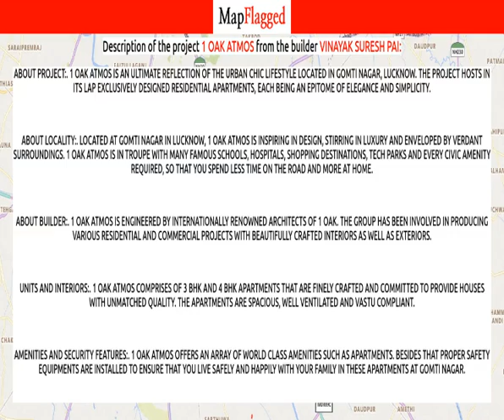Lucknow | 1 OAK Atmos by Vinayak Suresh Pai at Gomti Nagar | MapFlagged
Following is the detail of 1 OAK Atmos, a project by Vinayak Suresh Pai:
About Project:. 1 OAK Atmos is an ultimate reflection of the urban chic lifestyle located in Gomti Nagar, Lucknow. The project hosts in its lap exclusively designed Residential Apartments, each being an epitome of elegance and simplicity.
About Locality:. Located at Gomti Nagar in Lucknow, 1 OAK Atmos is inspiring in design, stirring in luxury and enveloped by verdant surroundings. 1 OAK Atmos is in troupe with many famous schools, hospitals, shopping destinations, tech parks and every civic amenity required, so that you spend less time on the road and more at home.
About Builder:. 1 OAK Atmos is engineered by internationally renowned architects of 1 OAK. The Group has been involved in producing various residential and commercial projects with beautifully crafted interiors as well as exteriors.
Units and Interiors:. 1 OAK Atmos comprises of 3 BHK and 4 BHK Apartments that are finely crafted and committed to provide houses with unmatched quality. The Apartments are spacious, well ventilated and Vastu compliant.
Amenities and security features:. 1 OAK Atmos offers an array of world class amenities such as Apartments. Besides that proper safety equipments are installed to ensure that you live safely and happily with your family in these apartments at Gomti Nagar.

1 OAK Atmos : Gomti Nagar, Lucknow, India with the price structure:
4 BHK at 1.83Cr-1.94Cr having area 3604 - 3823 sq.ft
3 BHK at 74.35L-98.48L having area 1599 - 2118 sq.ft

Nearest Hospitals to this Project:
Panacea Hospital-Er
Panacea Hospital
Mother & Child Referral Chikitsalaya-Er
Mother and Child State Referral Hospital-Gate 2

Nearest Schools to this Project:
Kids Town Montessori School
Primary School
St Stephens School
White LOTUS World School
Kidzee

Nearest Restaurants to this Project:
Brijwashi Restaurant
Good Food
Swadistam Take Away Food Point Tiffin & Catering Service
KS Pizza Factory
Matka Masala

Nearest Shopping Malls to this Project:
Usha Market
Rajpoot Market
Dangwal Market
Vikash Market
Pathak Complex